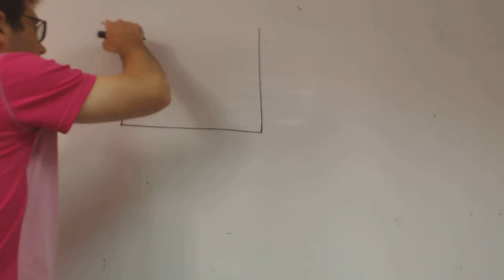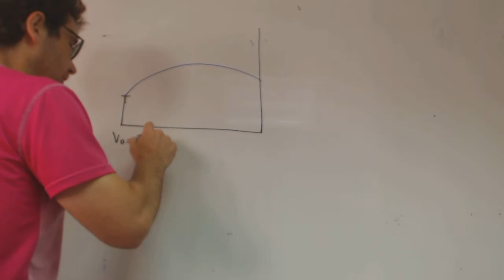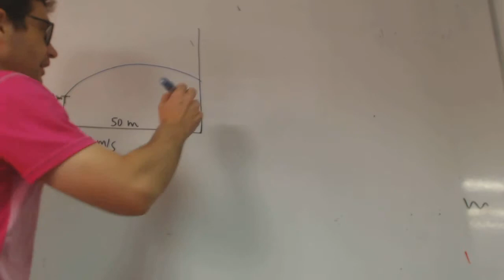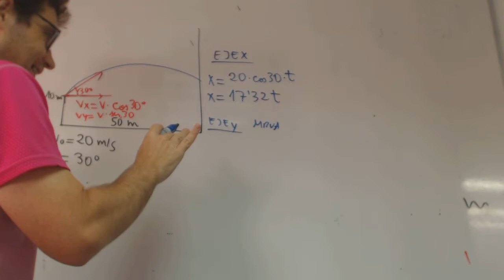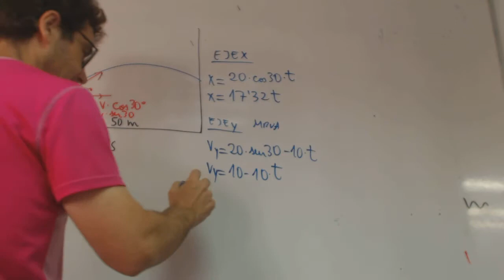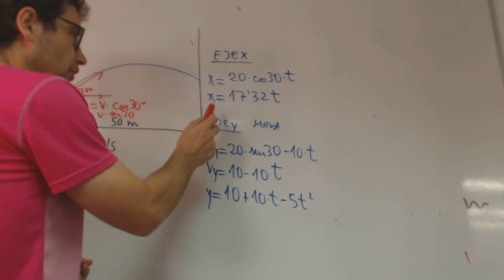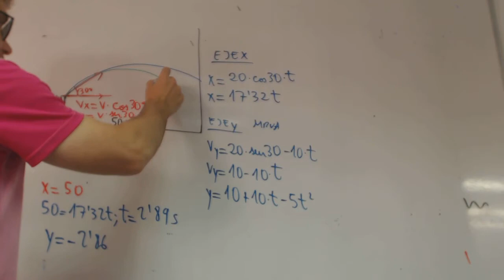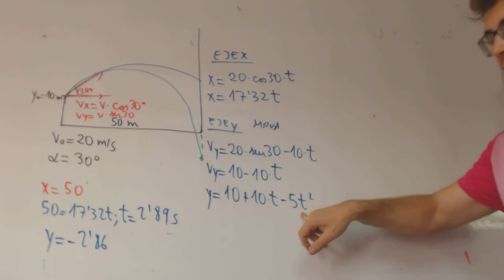Tiro parabolico franjamanela Academia Usero Estepona